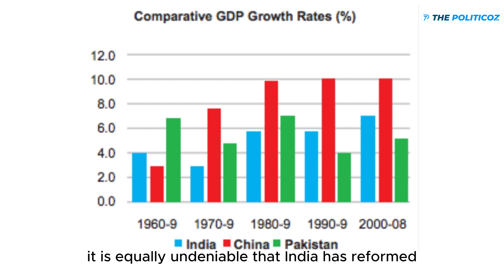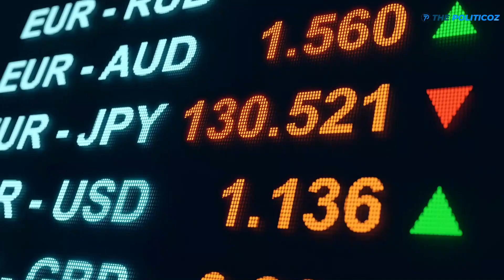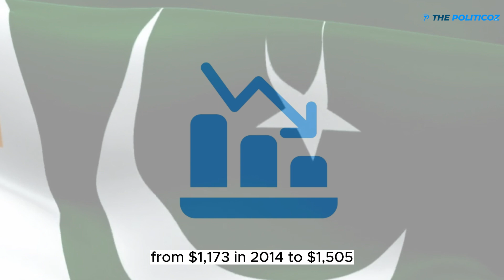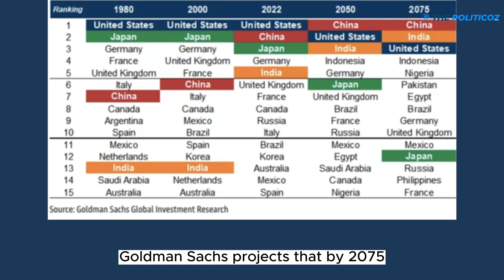India vs Pakistan: Who Wins the Political & Economic Battle?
In this video, we dive into the comparison of India and Pakistan's economic progress and where both countries stand today. We explore their historical context, recent achievements, and ongoing challenges.

From India's steady march ahead to Pakistan's struggles, we analyze key economic indicators such as Forex reserves, per capita income, trade volumes, inflation rates, and more.

Join us as we examine the factors shaping the economic landscapes of both nations and discuss projections for the future. Don't miss out on this insightful analysis!